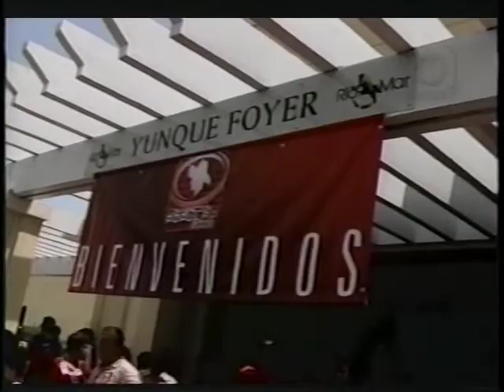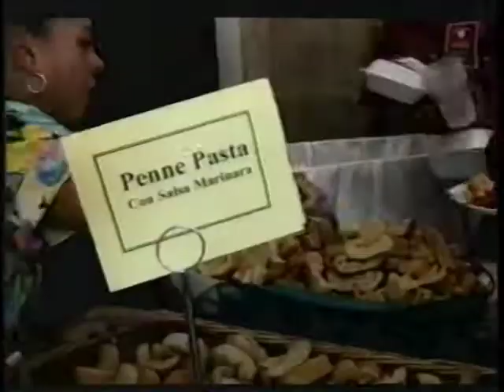Gamma Aniversario 35 p.15 - Convención Del PPD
Los Rayos Gammas - Celebrando Su 35 Aniversario